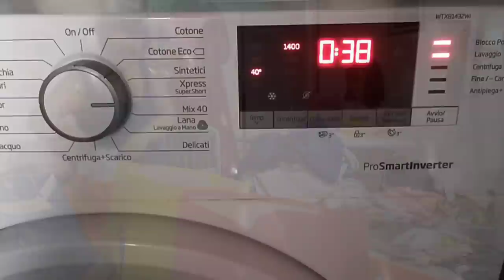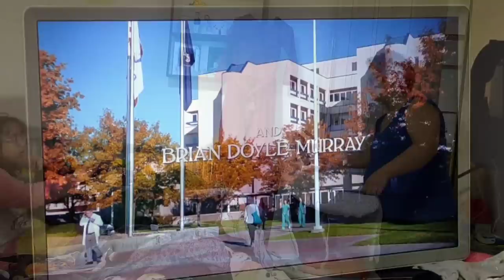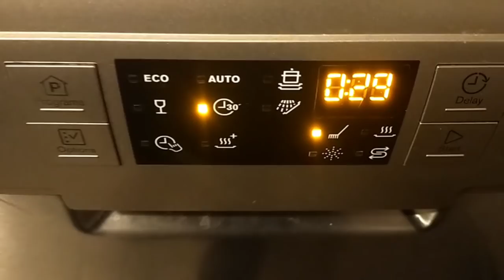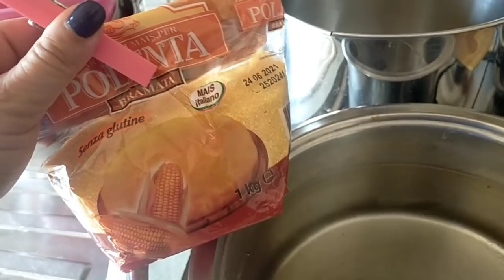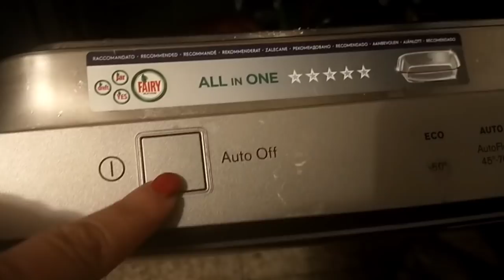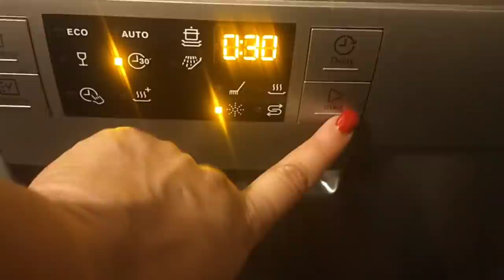🎬 VLOG #110 WEEKEND STIRANDO E CUCINANDO 🥳AUGURI AI FUTURI SPOSI 👰🤵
➡️Acquisti visti nei vlog⬇️⬇️⬇️

🆕BARATTOLI CON COPERCHIO
🆕BICICLETTA ROSA 10 ANNI:
🆕CUFFIE BLUETOOTH:
🆕HUAWEI P40 LITE:
🆕BAMBOLE MECONTROTE:
🆕PIANOLA BONTEMPI:
🆕SET PAPPA MECONTROTE:
🆕SET CAPELLI MECONTROTE:

◇♡Con cosa registro ed edito i video:
•Oppo A9